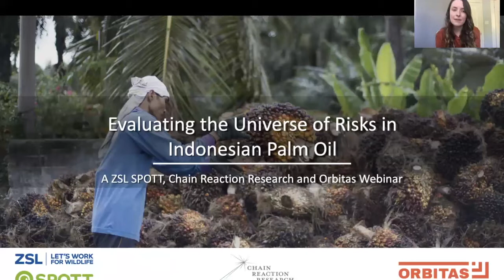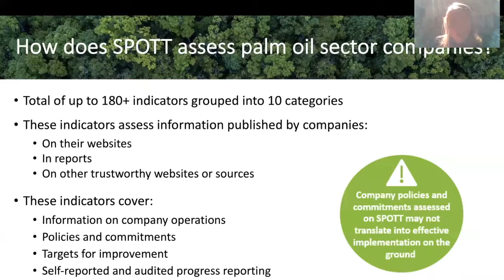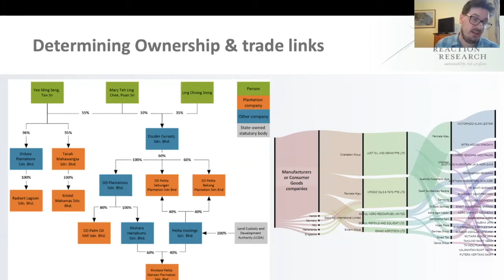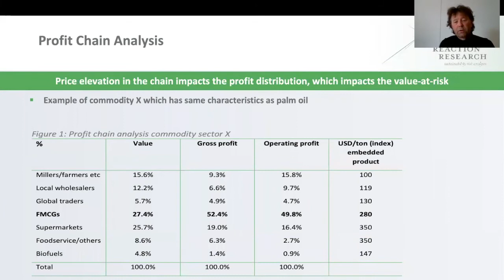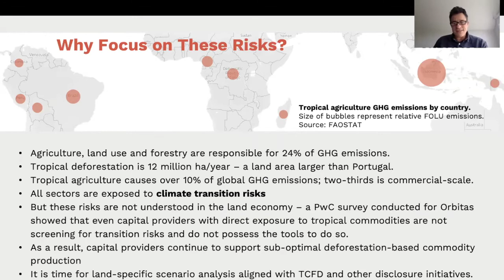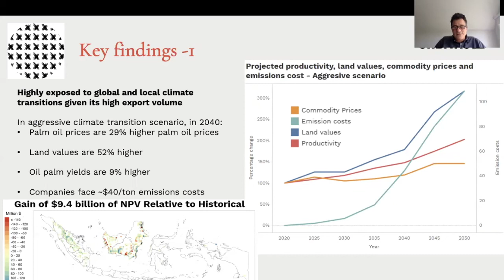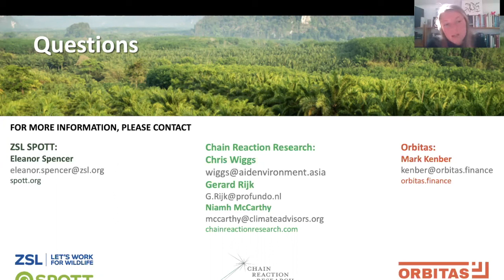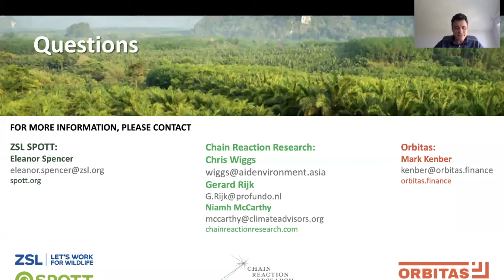Evaluating the Universe of Risks in Indonesian Palm Oil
On April 15th, the Zoological Society of London SPOTT (ZSL SPOTT), Chain Reaction Research (CRR), and Orbitas hosted a webinar to discuss the fundamentals of how financiers should analyze a broad range of risks amongst palm oil companies in Indonesia as well as the whole supply chain to inform their ESG investment and lending strategies. Combining company transparency and policy data, sustainability and financial risk analysis, and climate transition analysis, this discussion will aid novices and experts on how to more holistically evaluate companies across the palm oil supply chain in Indonesia and abroad when taking the downstream sector into account. Topics covered include:

ZSL SPOTT provided an overview of Indonesia's palm oil sector and how to put palm oil producers' and traders’ commitments, practices, and disclosure into perspective.

CRR analysts covered how to analyze the sustainability and financial risks of individual companies, upstream and downstream, reviewing their policies, behavior, and access to capital.

Orbitas shared its research on the importance of analyzing climate transition risks and how to begin thinking about longer-term risks (and opportunities) for the palm oil sector in Indonesia.